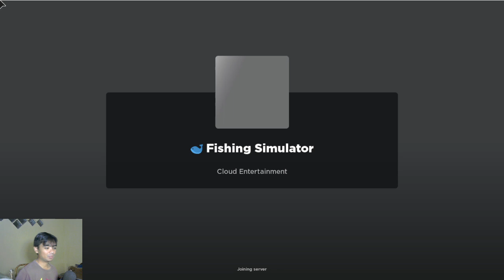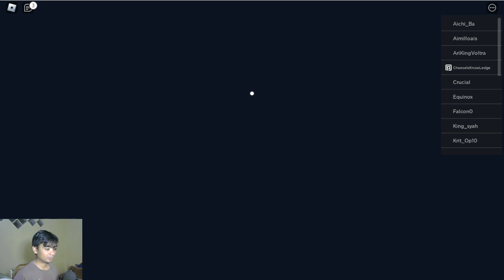Roblox - 🐋 Fishing Simulator Part 1 ~ Baru belajar jadi Master Memancing langsung dapat ikan legend!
Roblox - 🐋 Fishing Simulator ~ Di game ini kita dapat menangkap ikan, berburu hiu, menjelajahi pulau, dan menyesuaikan akuarium Anda sendiri! Biarkan kegilaan memancing dimulai! 🏝️

Specs:
Memory ~ Kingston HyperX Fury Black 16GB DDR4 8GBx2
Graphic Card ~ Colorful GeForce GTX 1660 Super NB 6G-V
Storage ~ WD Caviar Blue 3.5" 1TB x2
PSU ~ Super Flower SF-450P14E Bronze
CPU Cooler ~ ID-COOLING SE-224-XT Basic
Case Cooler ~ ID-COOLING XF-12025-SD x2
Case ~ Armaggeddon Microtron T2X
Keyboard ~ VortexSeries VX7 PRO Mechanical Keyboard TKL Blue Switch
Mouse ~ SLEC AGI
Dongle ~ TP-LINK WN727N
Facecam ~ Logitech C270 HD Webcam
Speaker ~ Logitech Z121 2.0 Stereo Speaker
Microphone ~ BM-800
Display ~ Varro LED 19" Standard Res
Gamepad ~ Rexus Gladius GX1
OS ~ Windows 10 x64
Streaming/Recording App ~ OBS Studio